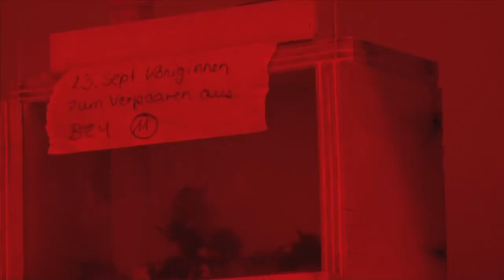Save the Bees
Bees are an ecological keystone species, due to their important role as pollinators. But these fuzzy insects have been disappearing worldwide. What can be done to save the bees? Sonya Diehn and Theresa Locker try to answer this question in taking a look at the situation of bees in Germany.